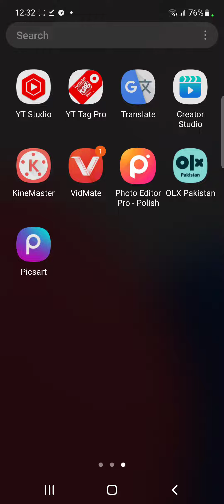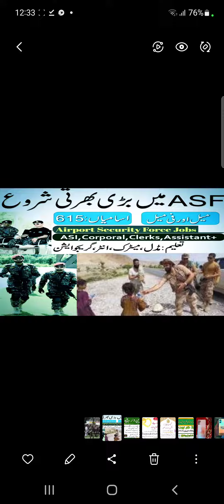ASF Latest jobs 2022 in Pakistan Force New jobs For Males & Females Apply 0nline All Pakistan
ASFLatest jobs 2022 in Pakistan Force New jobs For Males & Females Apply 0nline All Pakistan

expert jobs 24